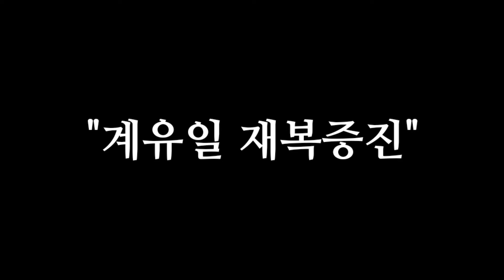"9월 6일 금요일 대박이다! 재물운이 최고조인 이런 날은 죽어도 놓치지 말아라! 돈복 크게 터진다" [돈복 터지는 생활풍수]